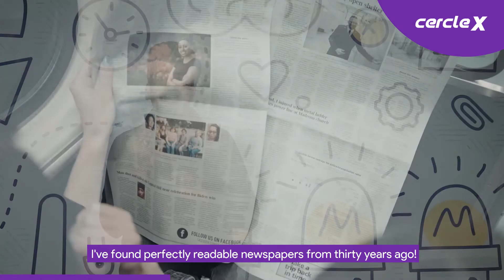Linear Economy vs Circular Economy | CercleX | Web3 powered Waste Management Ecosystem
Have you actually seen someone eat the cover of the chips packet, and not the chips alone? 🤔

Well, no, right?

That's what I discuss in this second part of the series on understanding circularity.

We need the product, and not the packaging. 🤷‍♂️

We think that the journey of waste is only till the dustbins.

But, beyond the dustbins?

What actually happens?

Once we identify the journey of our wastes, we can actually do something about the 'waste' itself.

And that's how we go from a 'linear' economy into a 'circular' economy.

More about the circular economy in the next part of the series.

Follow Vishnu Vardhaan for more educational content on sustainability.

Follow Infinite Cercle (Cercle X) for redefining sustainability and circulareconomy through technology.

Cercle X is a community of warriors for Planet Earth.

Waste is a global pandemic, with absolutely no solution in sight.
All we’ve been doing till date is just turn a blind eye to it – to sweep it under the carpet and act as if it doesn’t even exist.

We’ve destroyed the planet almost beyond a point of no return.
Climate change is upon us, and we are the only generation that can safeguard it for the future.

We are Earth’s final hope.

That’s why we started Cercle.

To ensure that waste isn’t wasted.

With Cercle, we work with the world’s most sustainable brands to handle their waste streams, to create circular solutions that’ll save the planet’s resources for the future generations.

Cercle for us is not just a company. It is a revolution.

Everything we’ve done in the last five years in the field of sustainability has all led us to what we are doing today at Cercle.

Building for tomorrow, today.